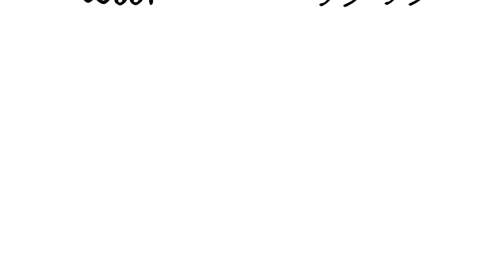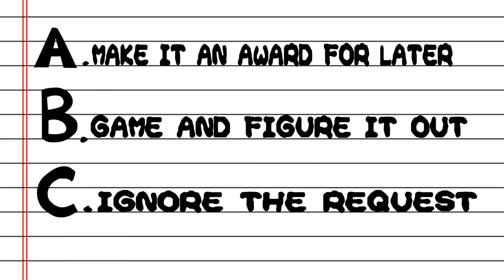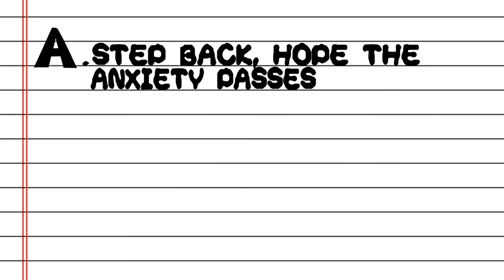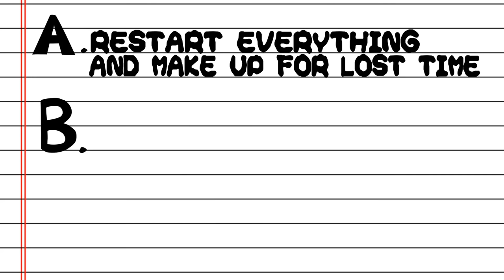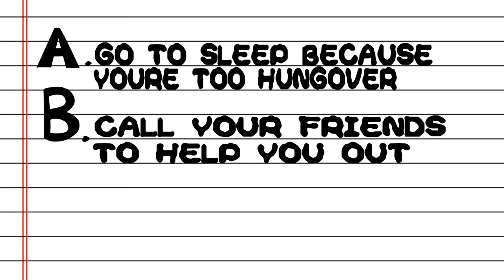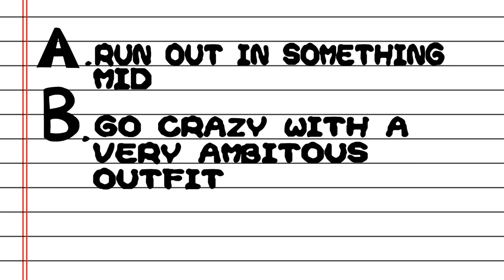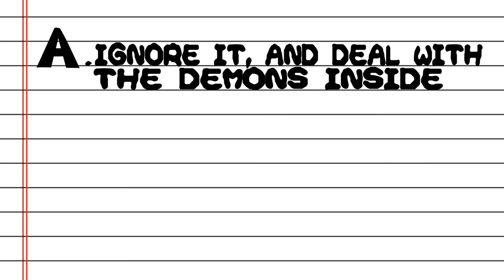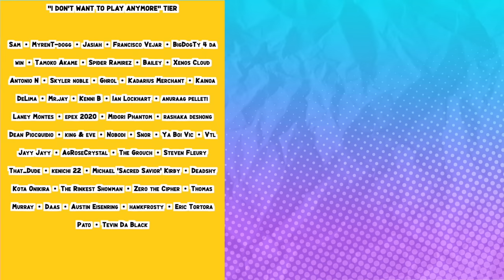We Let an AI Write This Video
Thanks a ton to Kristine for joining us too!

the recreyo crew are in an AI generated scenario about an anime high school!

THE TEAM:
Animator's Socials:
Mac: